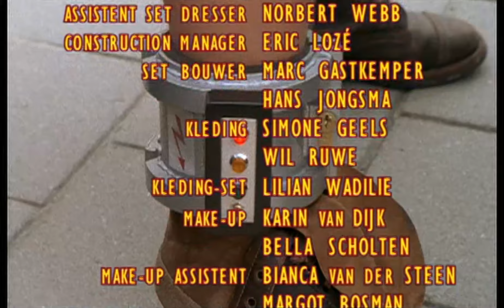Flodder - S04E13 - Huisarrest